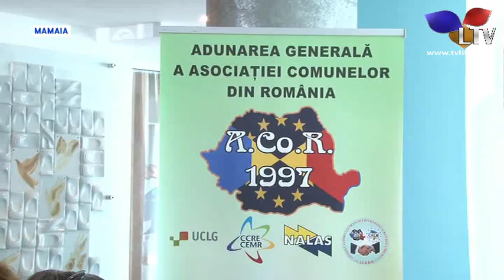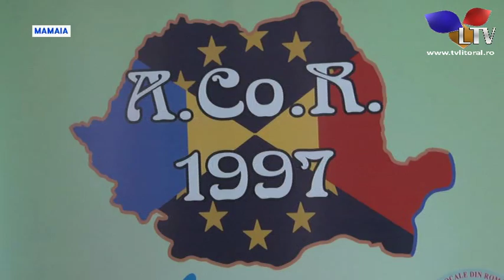Adunare extraordinară ACOR la Mamaia - Litoral TV